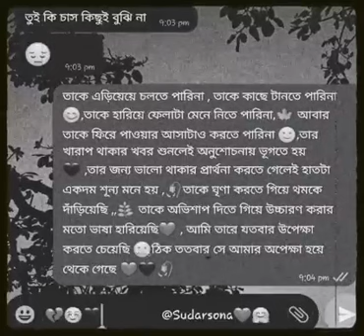Sad WhatsApp status💔🥲shots